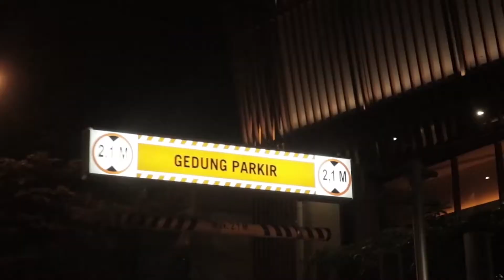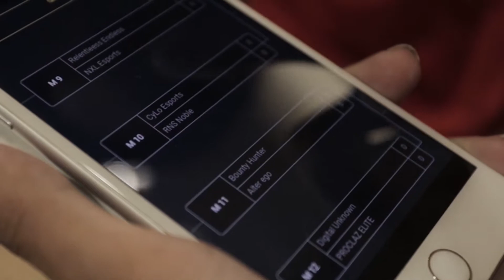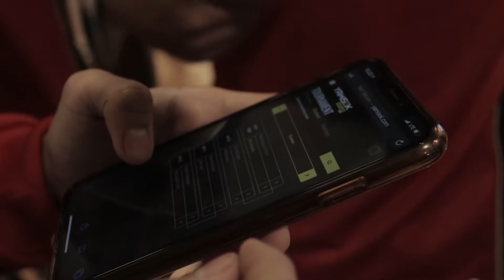Tournament Perdana Bersama Divisi Call of Duty Mobile Team NXL!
Di video kali ini, Team NXL kedatangan Divisi Call of Duty Mobile ke NXL Esports Center. Mereka melakukan Tournament Offline perdananya di Mall Taman Anggrek, yuk kita nonton bareng bareng perjalanannya!

Jangan lupa juga jadwal daily meet and greet Icha yaitu Selasa, Rabu, Kamis pukul 6pm - 7pm
Follow NXL:
Visit us at : The Breeze NXL ESPORT CENTER , TANGERANG